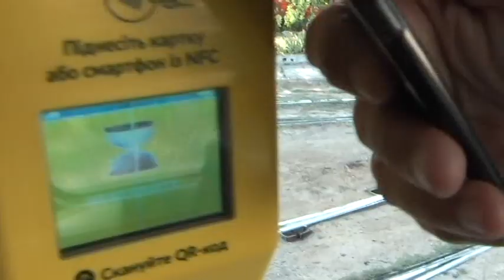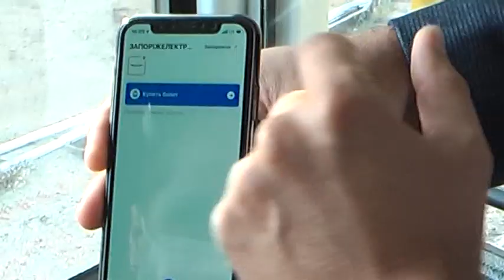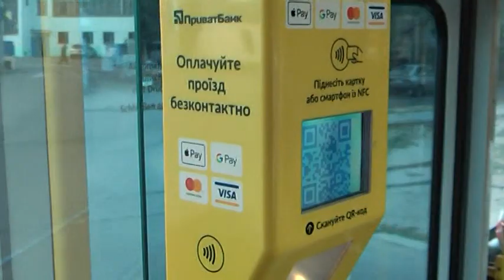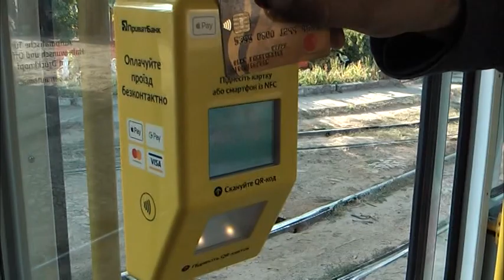Новини - безконтактна оплата проїзду - 24.09.2020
Спеціальні платіжні пристрої протягом кількох днів встановлювали у трамваях, тролейбусах та автобусах. Чи вподобали для себе містяни такий спосіб оплати та як користуватися таким нововведенням, дізнавалися наші журналісти.